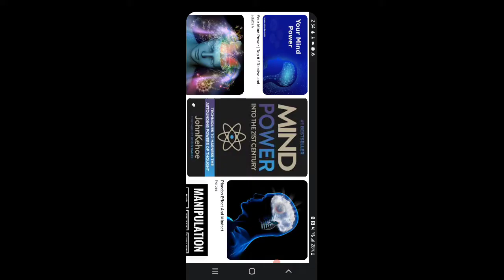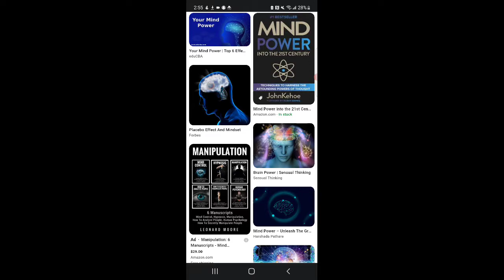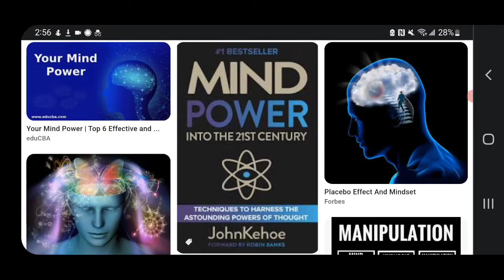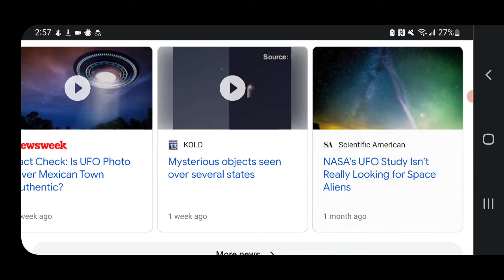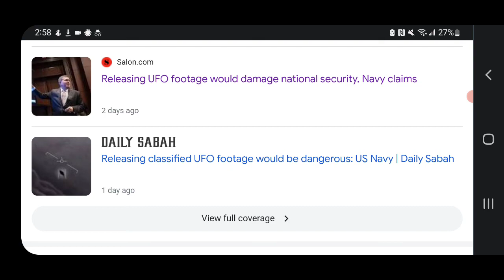I Feel Today Is Significant